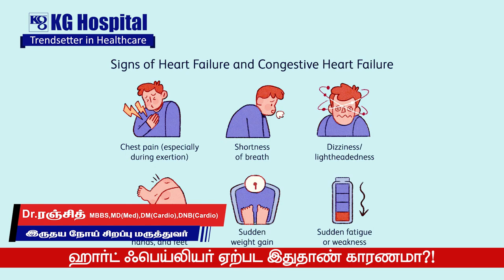ஹார்ட் பெய்லியர் ஏற்பட இதுதான் காரணமா ?! | Heart failure - Symptoms, Causes and Treatment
Heart failure or congestive heart failure is a long-term condition in which your heart cannot pump enough blood to meet your body's needs. It can also happen when your heart is too weak to pump properly. The term heart failure does not mean that your heart has stopped. However, heart failure is a serious condition that requires medical attention. Heart failure can develop suddenly (acute type) or when your heart weakens over time (Chronic type). It can affect one or both sides of your heart.

KG Hospital is the Best Cardiology Hospital in Coimbatore city; our fully integrated cardiology department provides good infrastructure and expertise to conduct all aspects of cardiology under one roof. It has a truly collaborative environment that helps in the comprehensive treatment and prevention of every type of heart disease. With highly qualified and trained specialists at KG Hospital, our cardiology team has been making tremendous pioneering advances in the field of cardiac procedures and surgery with tremendous success rates.

Our services:

• Minimally Invasive Heart Surgeries

• Coronary Artery Bypass Grafting (CABG)

• Beating Heart Surgeries

• Pacemaker implantation

• All types of Valve Repairs

• All types of Valve Replacements

• Congenital Heart Surgeries like ASD, VSD, PDA, TOF, etc.,

• Heart Transplant

Apart from all the above, the center performs all types of thoracic, vascular, and mediastinal surgeries

Dr.Ranjith, MD, DM (Cardio), Cardiologist, KG Hospital Coimbatore, explains in detail what is heart failure, who is more likely to get heart failure, how to diagnose it, and how to prevent heart failure